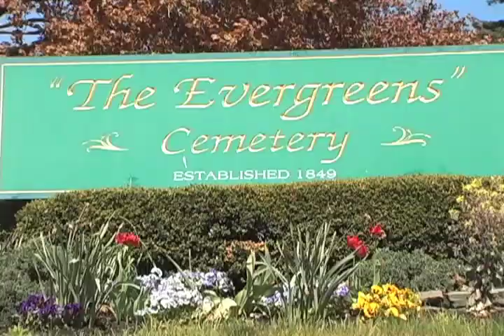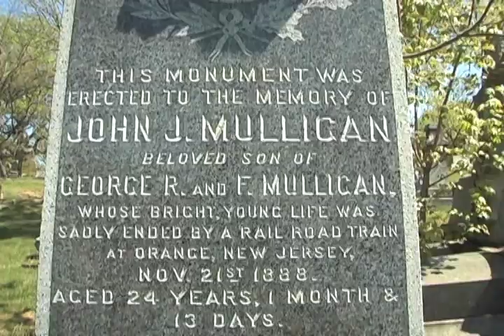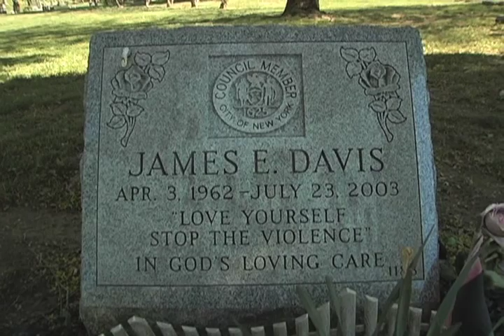[DOC] The Evergreens Cemetery by Monica Varriale & Jae Wan In